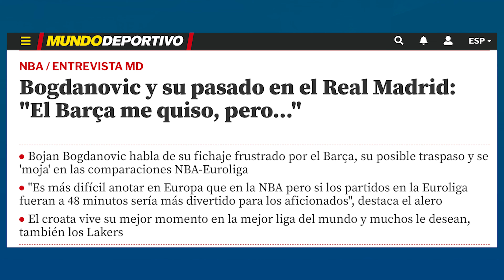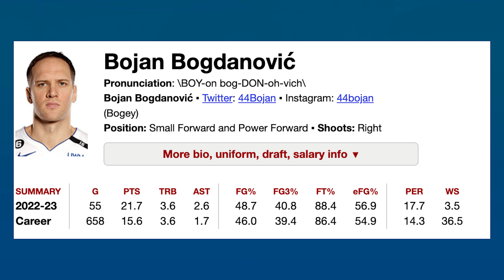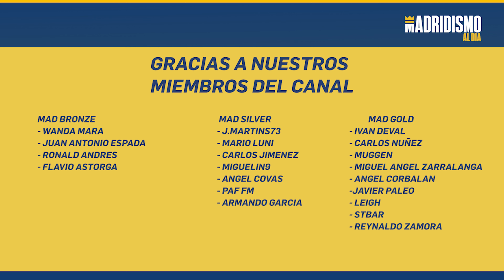🏀✅ BOJAN BOGDANOVIC y el REAL MADRID | Lo ANALIZAMOS 📢🔥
En las últimas horas un nombre a destacado en el futuro del Real Madrid de Baloncesto. Bojan Bogdanovic ha hablado sobre su futuro en caso de volver a jugar en Europa.

El canterano madridista ha concedido una entrevista donde habla de varios asuntos pero en este caso nos centramos en su respuesta respecto al futuro en caso de competir en el viejo continente.

Bogdanovic valora solo dos opciones, o jugar en el Fenerbahce o en el Real Madrid.

En caso de que se diera la oportunidad, ¿Sería una buena opción para el Real Madrid?. Analizamos en detalle esta posibilidad que de momento estaría dentro en clave de basket ficcción.